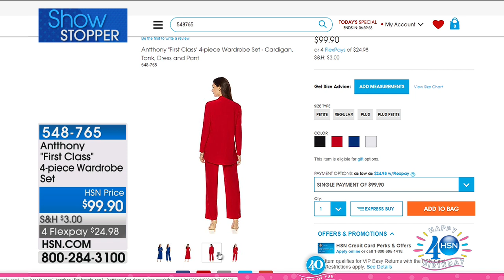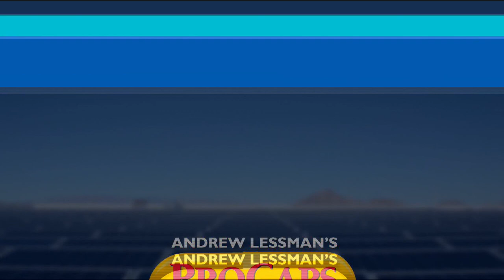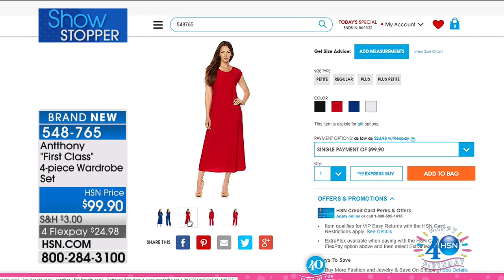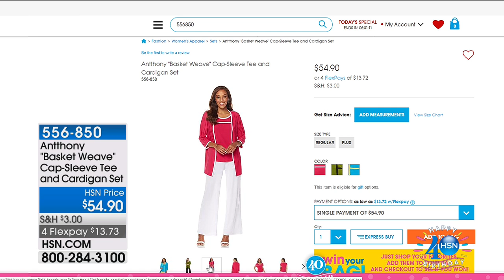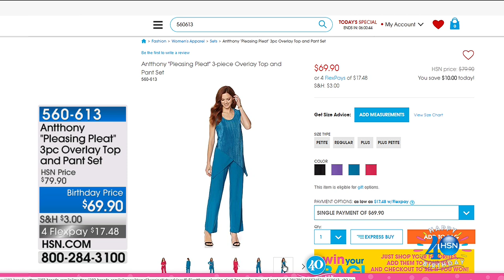HSN | Antthony Design Original Fashions Celebration 06.25.2017 - 05 PM